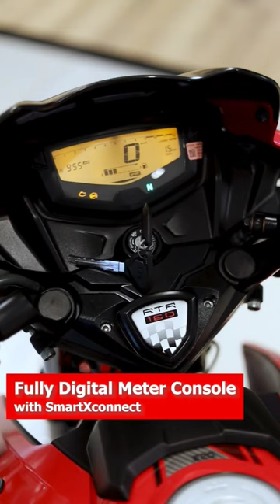All new 2024 Tvs Apache RTR 160 2v obd2 model first impression red colour walkaround video